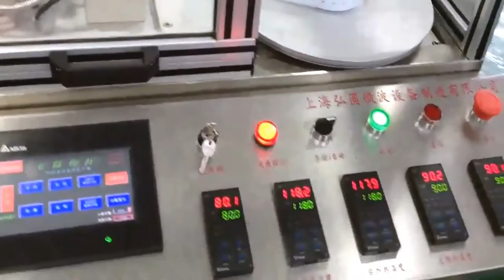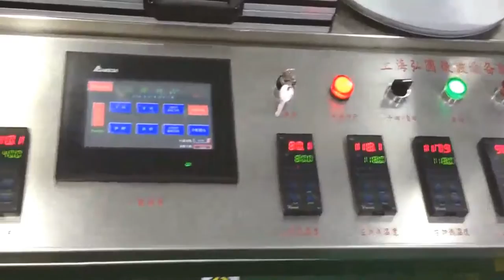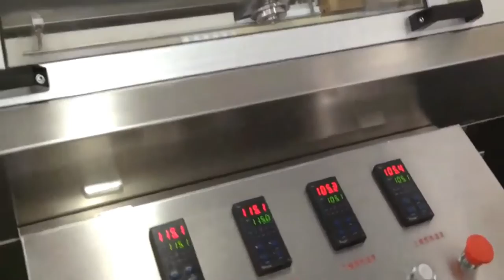Pharmaceutical U type Automatic Suppository Filling and Sealing Machine Production Line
Feature:
1. Full-automatic Suppository Production Line is suitable for the production of special shape such as bullet head, torpedo shape and duck bill, to meet the production of your suppository. (according to the specifications of your specifications)
2. The equipment adopts PLC programmable control and man-machine interface operation, easy operation, convenient adjustment, accurate temperature control and smooth operation.
3 The temperature sensor and microcomputer control system are used to realize high precision thermostatic control.
4 The liquid storage tank is made of 316L stainless steel, with proper volume, heat preservation and heating function, and accurate temperature control; The tank is equipped with a mixing device to ensure the homogeneity of the liquid in the VAT at any time. The reservoir can be connected with the filling mechanism through the pipe, and the liquid can be kept in circulation to ensure the fluidity of the liquid and satisfy the demand of filling.
5 The insertion type linear perfusion mechanism can be used to locate accurate, not dropping, and not hanging wall; The single-grain measurement is 0.5-5ml and the filling error is plus or minus 2%.
6 Continuous cooling design, the post-infusion suppository shell can be fully cooled and the liquid solid transformation is realized.
7 Continuous strip, continuous sealing, sealing process batch number self-printing; The sealing seal should be well sealed, with neat appearance and good value of not less than 98%. Simple and reasonable design, convenient operation and maintenance.
Product Paramenters:
Commodity Automatic suppository production line Model SJ-3LS
Output 4,000-5,000 pcs/h single dosage 0.5-5g
Dosage allowed ±2% Packaging Film PVC\PE  (thickness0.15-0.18mm)
diameter:270mm
Stirring tank capacity 30L Air pressure ≥0.6Mpa
Air consumption/min 1.5m3 Water consumption/h 50kg (recycling)
Working voltage 3 phase 380V total power 5KW
Adopt forming shapes Bullet, torpedo and duck shapes and other shapes Machine Weight 1000KG
Adapt Material Synthetic fatty acid glycerol, glycerin gelatin, polyethylene glycol etc Each distance of suppository 17.4mm
Overall dimensions L3,587mm×W1,388mm×H1,828mm
Electric-control parts configuration list:
Number Commodity Notice
 1 Programmable controller Siemens
2 The man-machine interface WEINVIEW
3 Low voltage electrical appliances Schneider
4 Temperature controller Yudian(China)
5 Electromagnetic valve gas source treatment Airtac(Taiwan.China)
6 Photoelectric switch Panasonic(Japan)
7 proximity switch Suodilong(China)
8 Stepper motor LeiSai(China)
9 Mixing motor/Cooling box motor JSCC/(China)

84798210   Mixing machine
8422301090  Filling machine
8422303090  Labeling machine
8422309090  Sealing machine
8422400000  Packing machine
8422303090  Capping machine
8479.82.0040 food Mixing, kneading or stirring machine